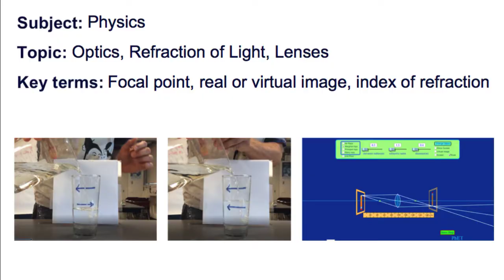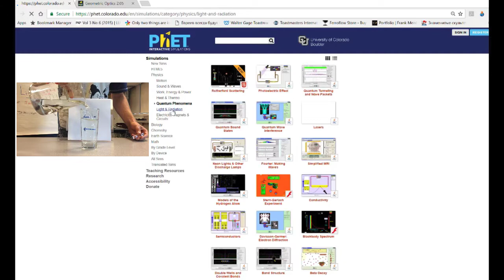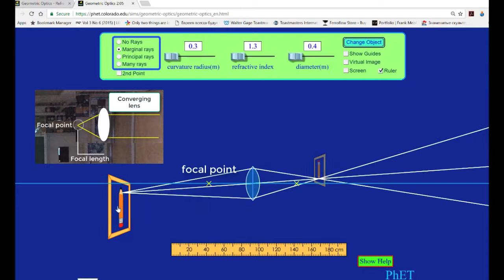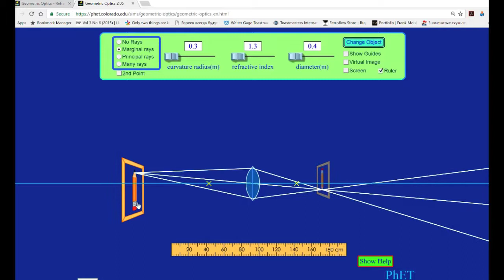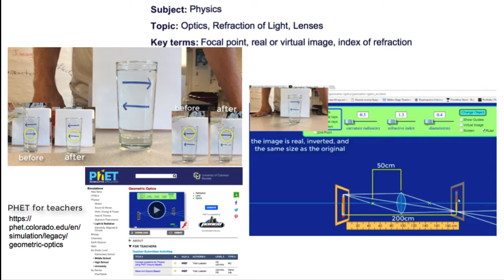An 'alternative' magnifying glass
How can a water in a glass act as a magnifying glass? Join us as we explore a macro representation through a short visual demonstration and a micro representation using PHET Simulation